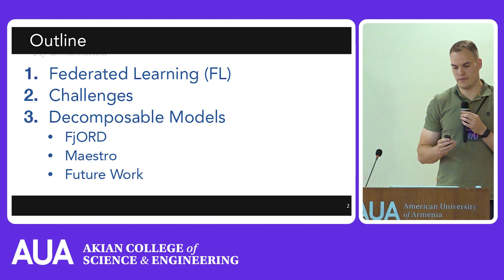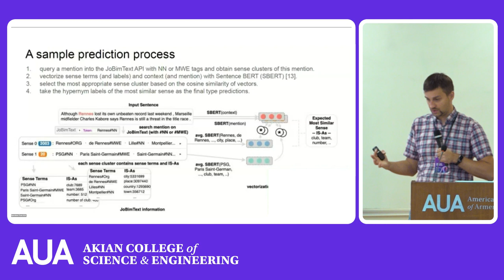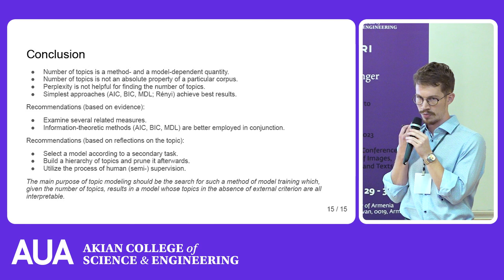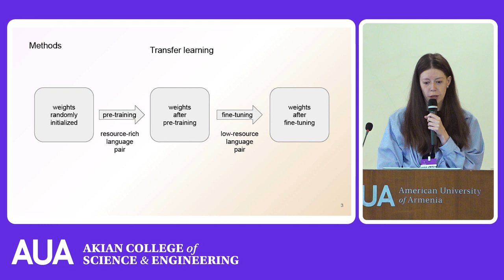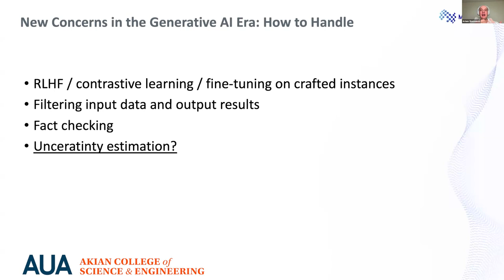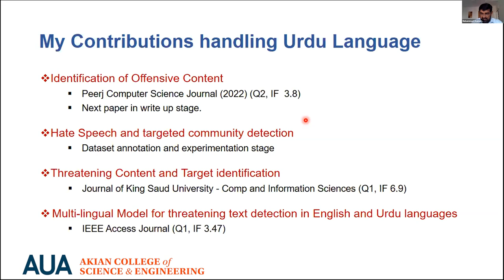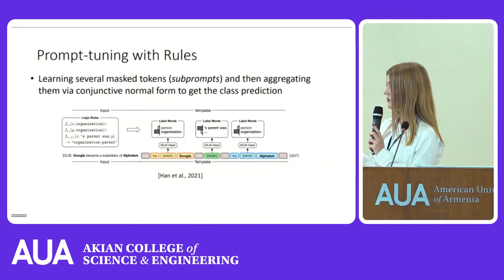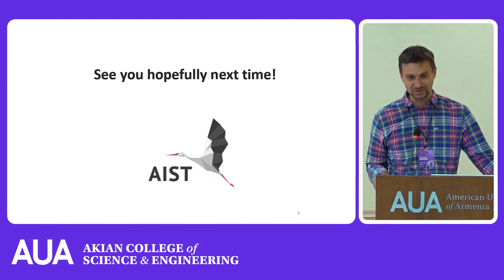AIST 2023 | Day 2, 1st Venue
On September 29-30, CSE organized the 11th International Conference on Analysis of Images, Social Networks, and Texts (AIST 2023). The following video includes all the speeches from the first venue on the second day of the conference.

Chapters:

0:00 Samuel Horvath; "Towards Real-World Federated Learning: Addressing Client Heterogeneity and Model Size"
53:18 Özge Sevgili, Steffen Remus, Abhik Jana, Alexander Panchenko and Chris Biemann; "Unsupervised Ultra-Fine Entity Typing with Distributionally Induced Word Senses"
1:12:39 Maria Maslova, Stefan Rebrikov, Chris Biemann, and Irina Nikishina; "RuCAM: Comparative Argumentative Machine for the Russian Language"
1:35:21 Maksim Savkin and Vasily Konovalov; "Tuning-free Discriminative Nearest Neighbor Few-shot Intent Detection via Consecutive Knowledge Transfer"
1:46:38 Victor Bulatov, Vasiliy Alekseev, and Konstantin Vorontsov; "Determination of the Number of Topics Intrinsically: Is It Possible?"
2:05:55 Vladimir Ivanov and Elbayoumi Mohamed Gama; "Sentence Difficulty in Three Languages: Russian Dataset compared to Italian and English"
2:25:26 Alexey Yandutov and Natalia Loukachevitch; "Document-level Relation Extraction in Russian"
2:38:26 Maria Tikhonova and Alyona Dryomina; "On the Way to Controllable Text Summarization in Russian"
2:55:57 Anna Lebedeva; "Machine Translation for Russian-Khakas Language Pair: Translation Results in Low-Resource Setting"
3:09:22 Elizaveta Kostenok, Pavel Burnyshev, and Alexey Zaytsev; "Machine Translation Models Stand Strong in the Face of Adversarial Attacks"
3:25:20 Artem Prisiazhniuk and Valentin Malykh; "User Review Summarization in Russian"
3:41:50 Artem Shelmanov; "Safety of Deploying NLP Models: Uncertainty Quantification of Generative LLMs"
4:42:02 Muhammad Shahid Iqbal Malik; "Threatening Content and Target Identification in low-resource languages using NLP Techniques"
5:35:07 Anna Marshalova, Elena Bruches and Tatiana Batura; "Automatic aspect extraction from scientific texts"
5:48:42 Yuliana Solomatina and Natalia Loukachevitch; "Prompt-tuning for Targeted Sentiment Analysis in Russian"
6:06:00 Andrei Zaichenko, Aleksei Kazakov, Elizaveta Kovtun and Semen Budennyy; "The Battle of Information Representations: Comparing Sentiment and Semantic Features for Forecasting Market Trends"
6:21:05 Vladlen Kulikov, Ilya Makarov and Radoslav Neychev; "Whether Large Language Models Learn at the Inference Stage?"